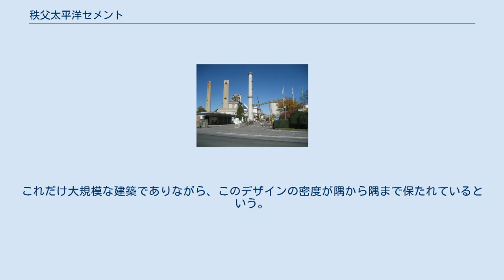秩父太平洋セメント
秩父太平洋セメント株式会社（ちちぶたいへいようセメント）は、太平洋セメント株式会社傘下のセメントメーカー。
太平洋セメント秩父工場（旧・秩父セメント秩父第二工場）の規模を縮小・分社化して発足した。
 石灰石の大鉱床として知られる武甲山のふもとの地に、秩父セメントが創業したのは1923年で元々の工場は秩父市の市街地に近いところにあったが、朝鮮戦争勃発による特需を受け、生産力を増強するため、別の敷地に新しい工場を建てる計画が持ち上がる。
 秩父セメント第2工場、現在の秩父太平洋セメント秩父工場の基本設計を会社が依頼したのは、当時東京工業大学の教授だった谷口吉郎で、谷口はそれまでにも東京工業大学水力実験室(1932年)や慶應義塾の校舎(1949年)などの作品を手がけていたが、大学の卒業設計では「製鉄工場」を題材にしていた。
それだけに本格的な工場設計の機会を得て、大いに意気込むが生産性の高さのほか安全と衛生の面からも優れ、しかも美しさを兼ね備えた、理想の工場を実現しようとしたという。
実施設計には日建設計工務(現日建設計)が当たり、1956年に竣工した。
 秩父セメントは1990年代に進んだセメント業界の再編により小野田セメント、日本セメントと次々と合併を果たし、太平洋セメントとなってさらに2000年に太平洋セメントの子会社として秩父太平洋セメントが設立され、この時ほぼ同時期に秩父セメントの第1工場が操業を停止。
その結果、秩父セメント第2工場は現在、秩父太平洋セメント秩父工場と名前を変えている。
 この工場施設は美しく分割された壁面、中央を貫く幅の広い通路、その両側に、圧倒的なボリュームで建築群が建ち並んでおり、第1期工事の建物に限ってみても、建築面積で1万坪(約3万3000m2) を超えて、巨大な建築だが絶妙なボリューム配分と、リズミカルに連続するボールト屋根の効果で、単調さを全く感じなくさせている。
このほか特筆されるのが立面の美しさで、谷口作品に共通する縦に長い四角形のパターンで構成される端正なプロポーションによる壁面分割は、スチールサッシ、スレート、レンガ、コンクリート打ち放しなど、様々な素材を用いながら、外壁を覆い尽くしている。
これだけ大規模な建築でありながら、このデザインの密度が隅から隅まで保たれているという。